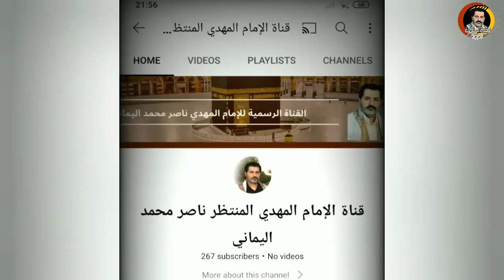عذ-اب الله إقترب و البشر في غفله | و المهدي المنتظر يحذر مما هو قادم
بعض الروابط الهامة لمزيد من البيانات المختارة وفي أول رابط تجدون الفهرسة الموضوعية للبيانات حسب الأبواب والأقسام لتسهيل البحث عليكم

🔴 بُرهان الخلافة والإمامة وكيف تعرفون المهدي المنتظر الحق من محكم القرآن

🟤 بيانات هامة عن حقيقة وسرّ الأحرف المقطعة في أوائل سور القرآن

🟣  سـرُّ: الأرض المجوفة والمسيح الدجال وياجوج وماجوج  و ذي القرنين وما إسمه وقصته المفصلة ومكان تواجد السّد الذي بناه ومن هما هاروت وماروت وكشف حقيقة ما يسمى بالمخلوقات الفضائية والأطباق الطائرة:

🔵 البيان المفصل عن إسم المهدي المنتظر الحق الذي بشرنا ببعثه رسول الله

كافة سلسلة بيانات المفصلة التي كتبها الامام المهدي ناصر محمد اليماني من قبل الحدث